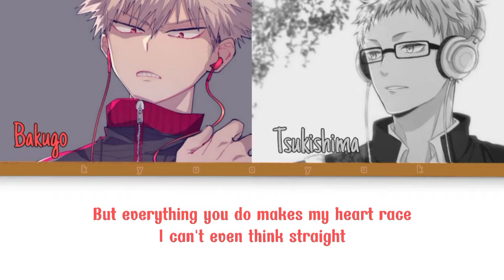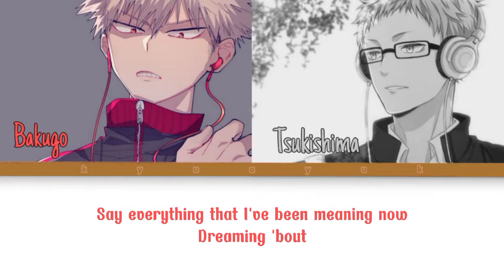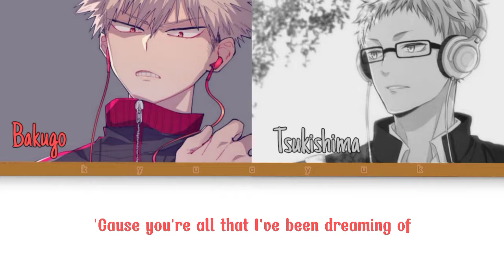[Lyrics Video] Not Another Song About Love - Bakugo & Tsukishima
📍 ctto of the beautiful fanart ♡♡ 📌